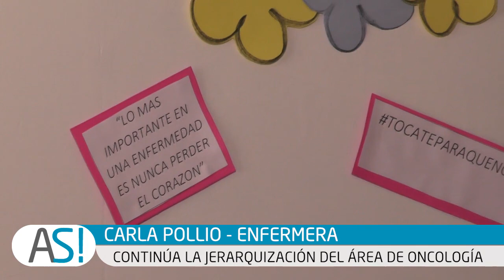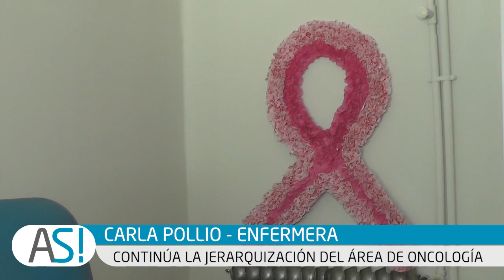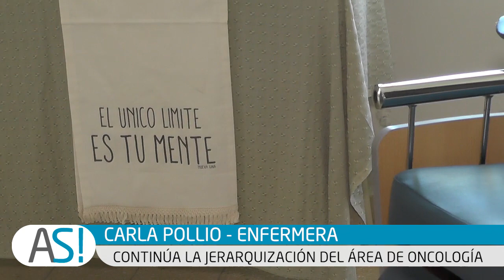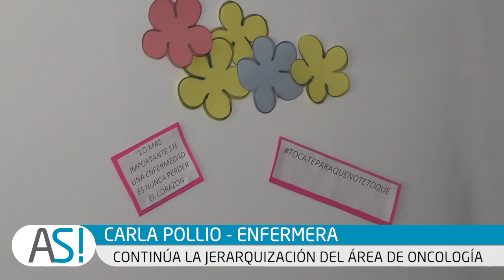2023 02 08 ATENCION SALUD CARLA POLLIO JERARQUIZACION DEL AREA DE ONCOLOGIA